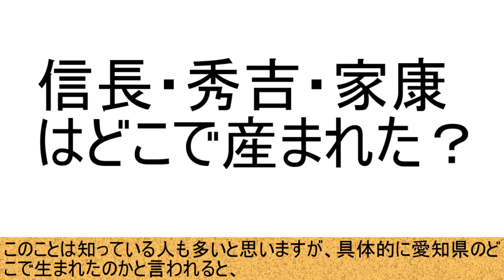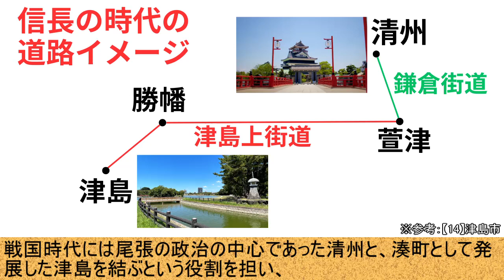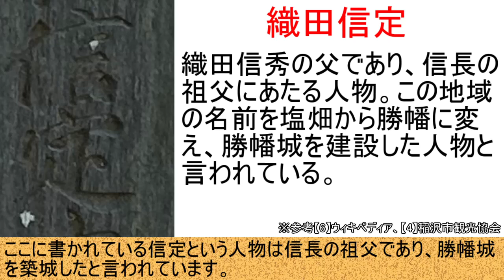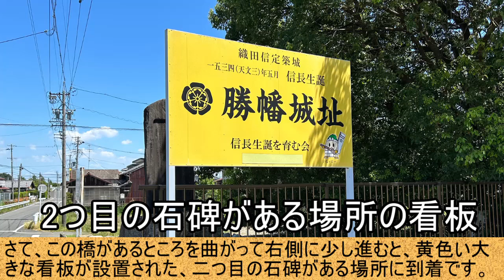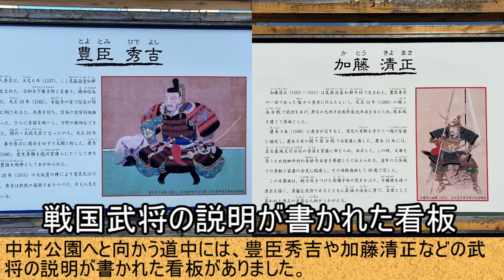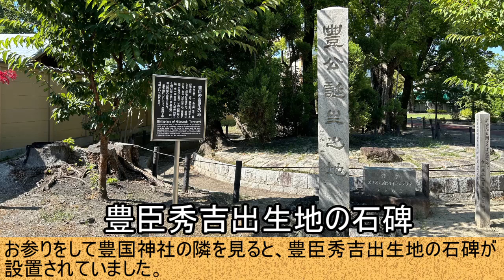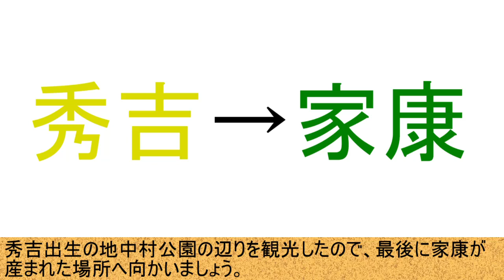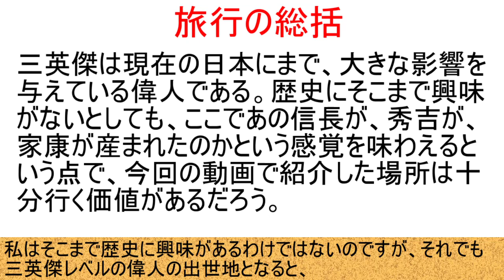【旅行】信長、秀吉、家康ってどこで生まれたか知ってる？三英傑生誕の地に行ってみた！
【10】中日新聞「【愛知】金ヒョウタンが秀吉とのゆかりＰＲ　名古屋太閤ＬＣ、中村公園に設置」
2023年9月30日にアクセス
【14】津島市「津島詣でマップ（津島上街道編・津島下街道編）ダウンロードはこちらから！
2023年11月4日にアクセス
【19】家康公生誕の地岡崎「大河ドラマ館特設サイト」